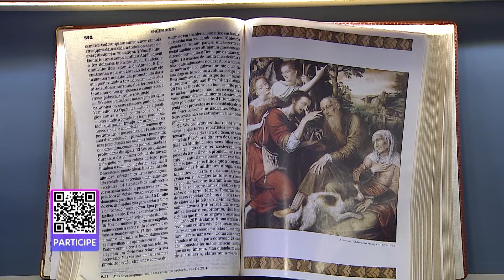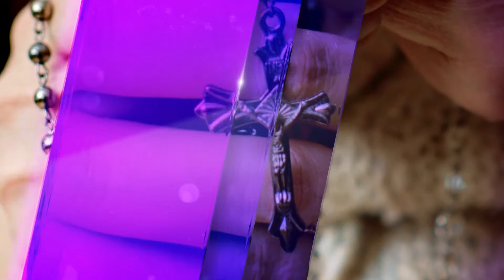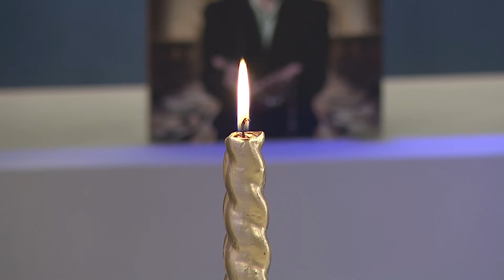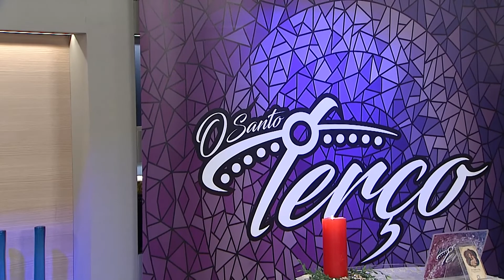O Santo Terço - 28/10/22